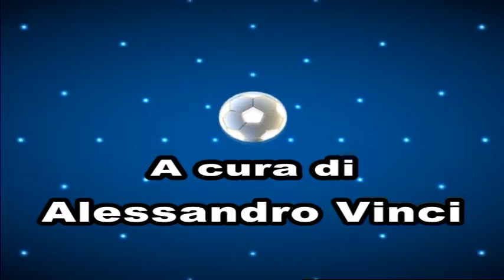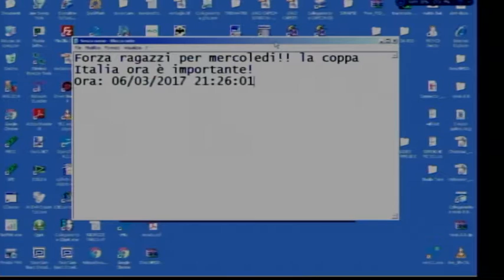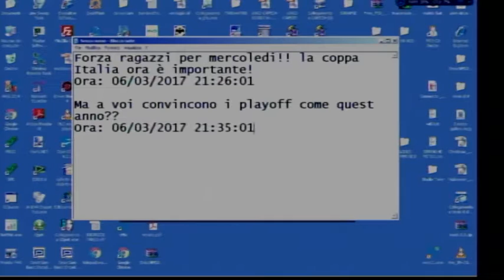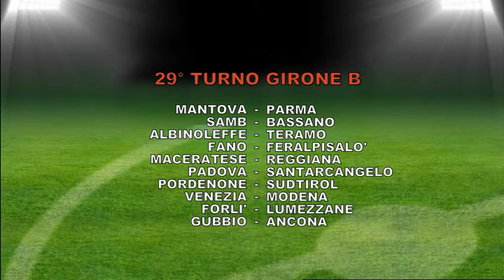SPECIALE LEGA PRO LUNEDI 6 MARZO 2017